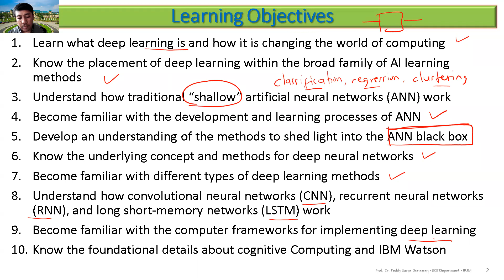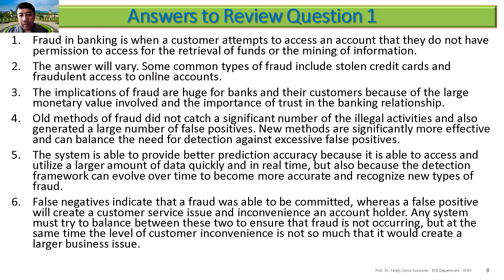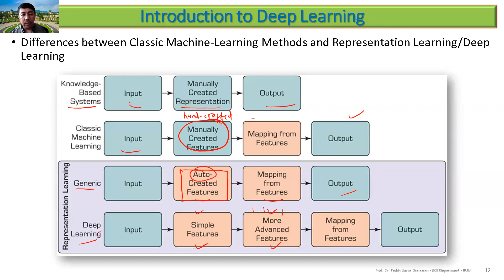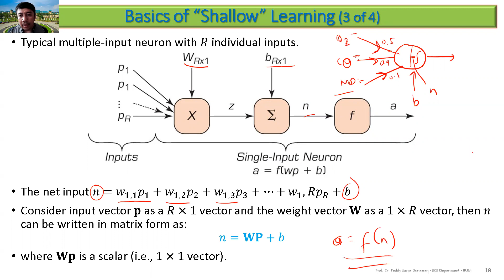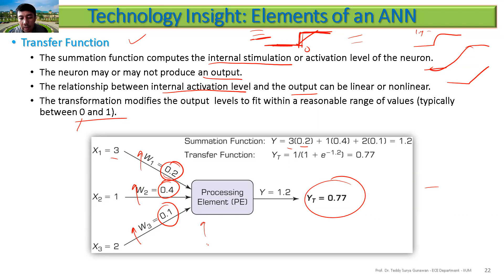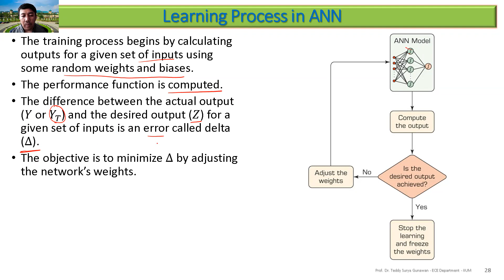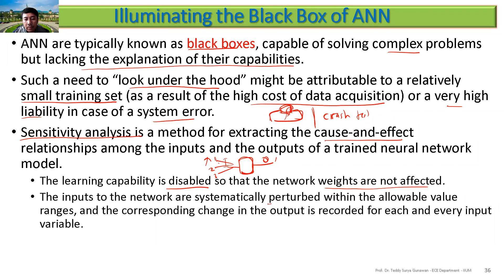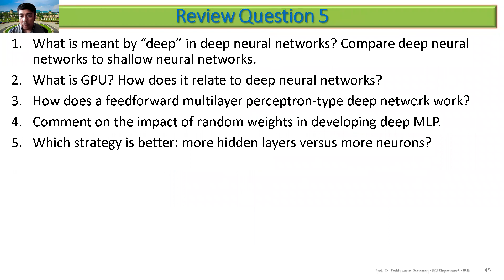AI4 Deep Learning Part 1 (ANN)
Introduction to Deep Learning, MLP, backpropagation algorithm, training and testing.